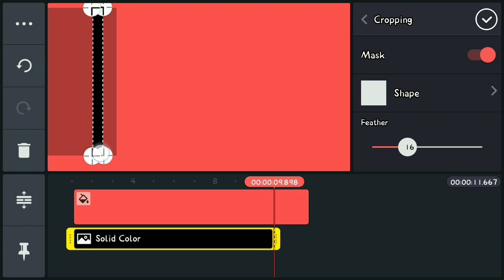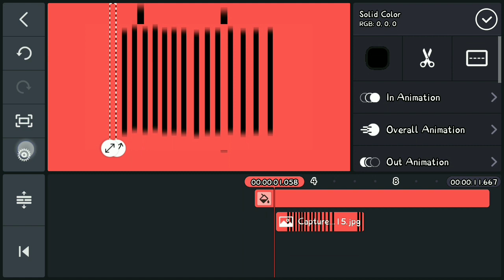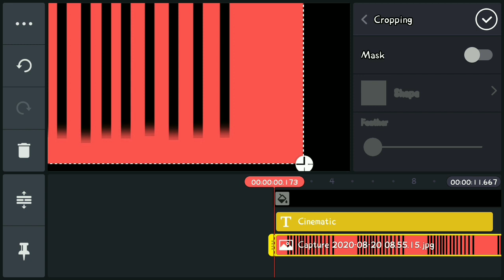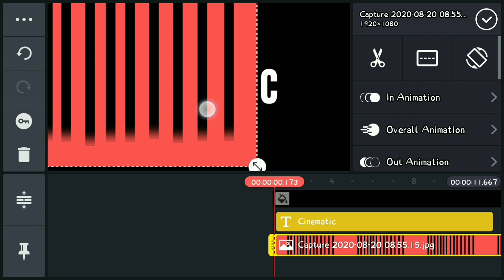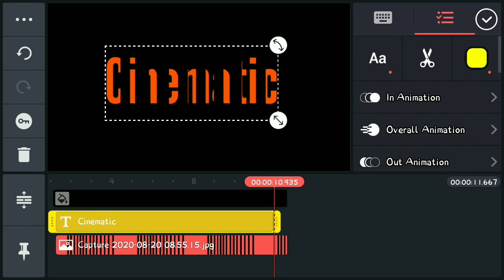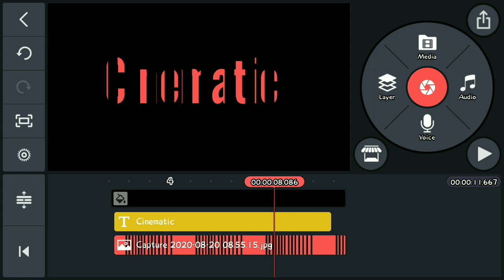Name editing with kinemaster telugu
Name editing with kinemaster telugu by Ramesh runvin